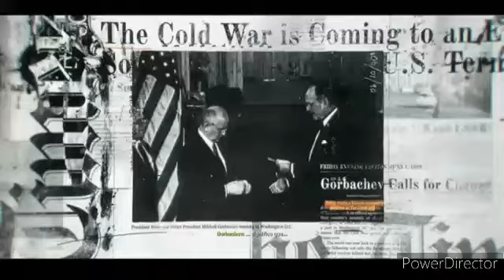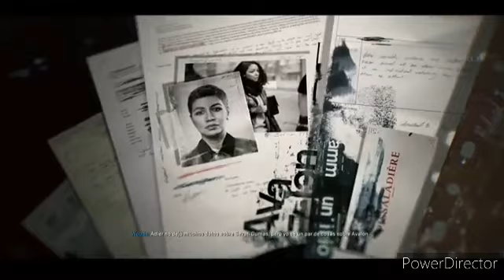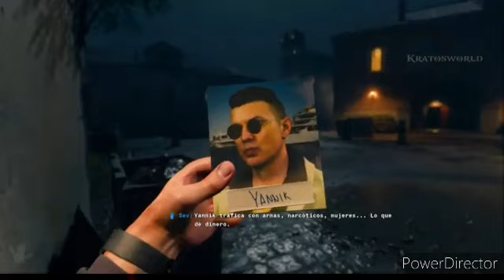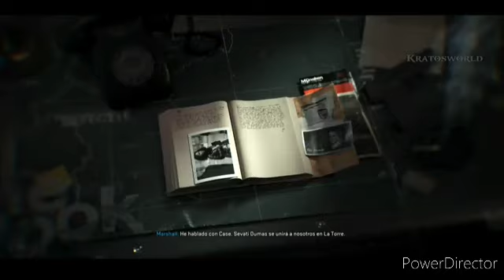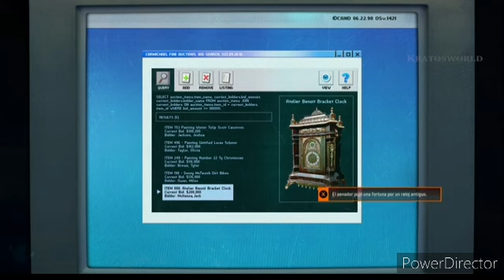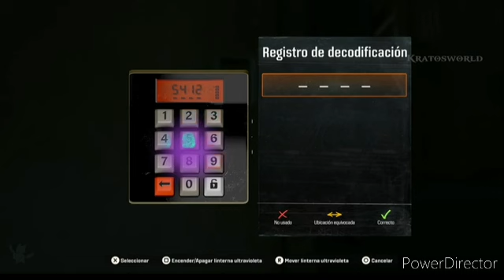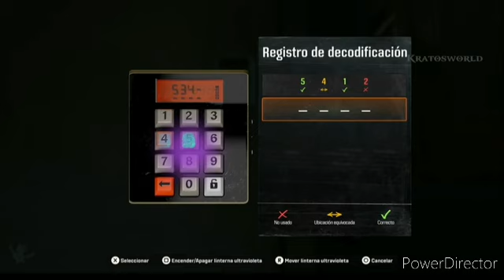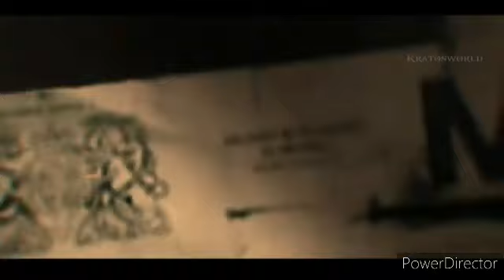sora no sensei capitulo 125